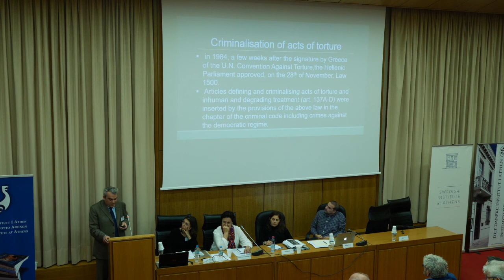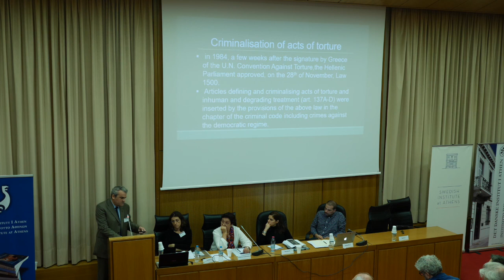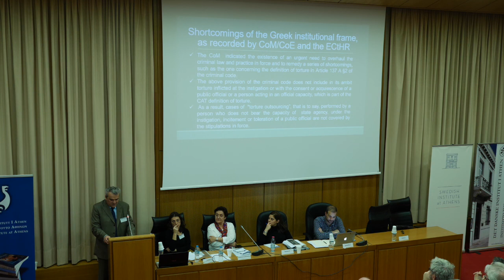The Greek Case - Session 5: Torture, Trauma, Testimony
Katerina Stefatos (Kalamazoo College, Michigan) & Georgia Saragianidou-Papadopoulou (former political prisoner):
The Greek Military Dictatorship and the Poisonous Knowledge of Torture and Trauma

Anna Papaeti (Panteion University, Athens):
Soundscapes of Torture: Enhanced Interrogation Techniques and the Legacy of the Greek Case

Sotiris Kyrkos (President of the Athens Military Court)
The Lasting Impact of the EAT/ESA (Military Police Special Interrogation Unit) Trials upon the Jurisprudence of the Greek (Civil and Military) Criminal Courts

Fifth Session of the international, interdisciplinary conference "The 'Greek Case' in the Council of Europe: A Game Changer for International Law and Human Rights?". This conference, which took place under the auspices of H.E. the President of the Hellenic Republic from 12-14 December 2019 at the National and Kapodistrian University of Athens, was an initiative of the Netherlands Institute at Athens and co-organized by the Danish Institute at Athens, the Swedish Institute at Athens, the Norwegian Institute at Athens and the Marangopoulos Foundation for Human Rights. The conference was supported by the Carlsberg Foundation.